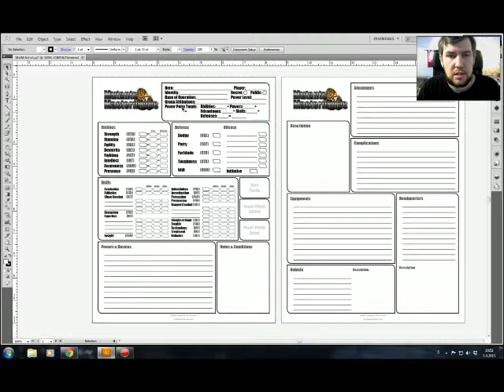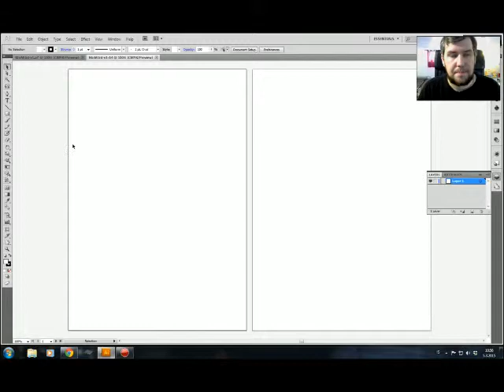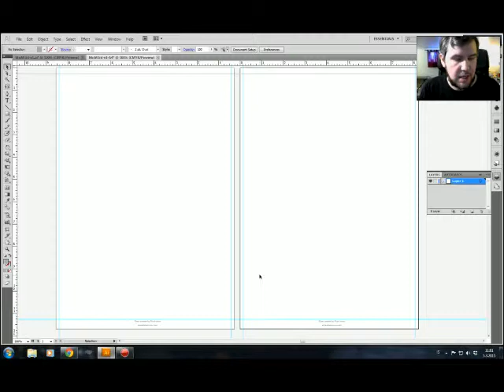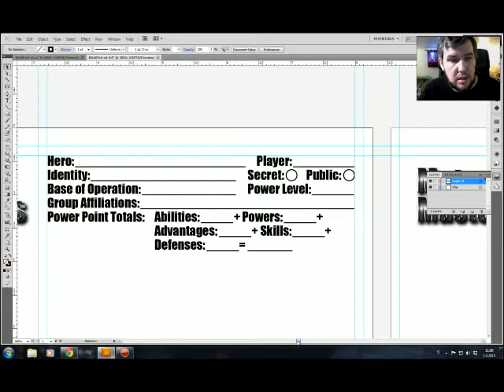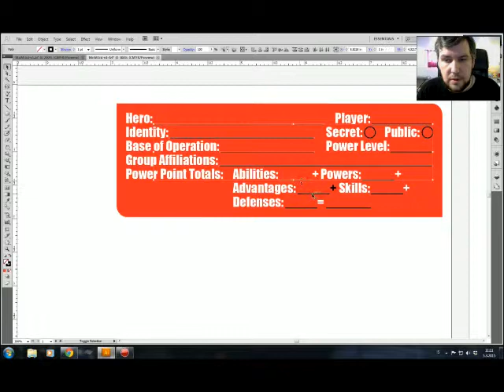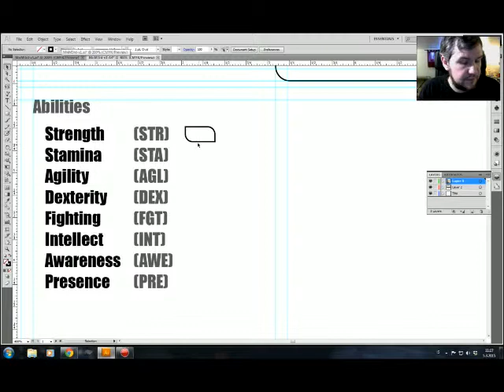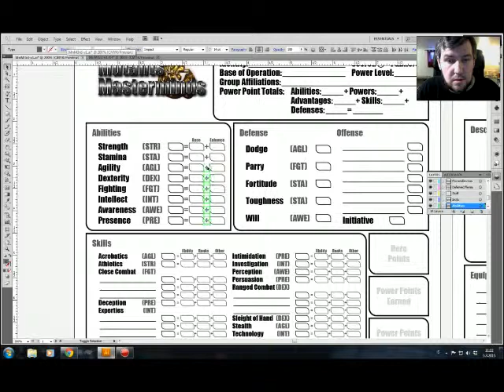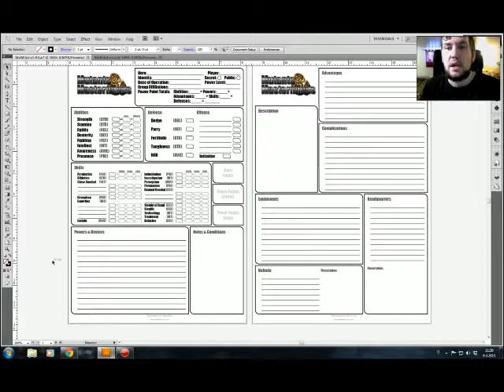My RPG vlog 03 - Watch Me Make a Character-Sheet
I make character-sheets for fun and for games that I'm running, here is a look into the process of how I make them. I already made a character-sheet for Mutants & Masterminds 3rd edition but I wanted to make an altered version for a different paper size. Rather long but I hope you enjoy.